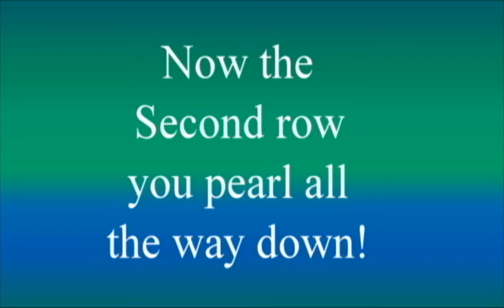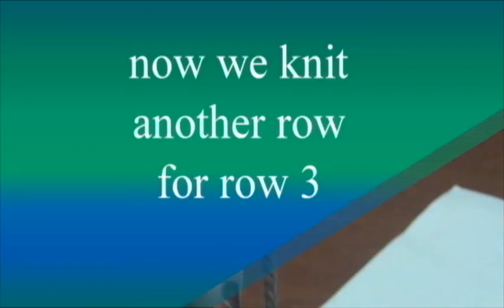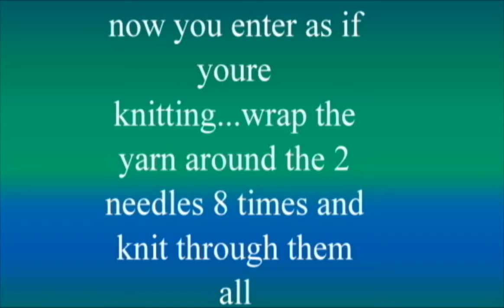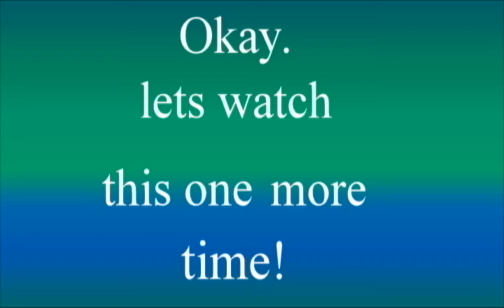Roly Poly Tutorial by Kalcie McCord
Watch this video for step-by-step instructions on how to knit using the Roly Poly method.